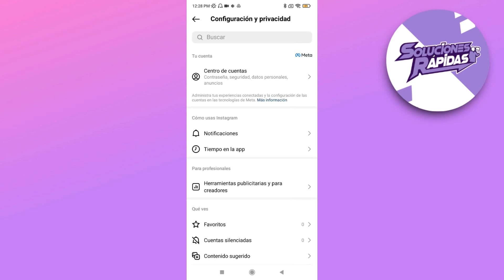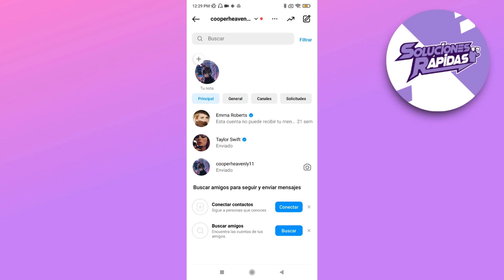Cómo Poder Ocultar Los Chats en Instagram?